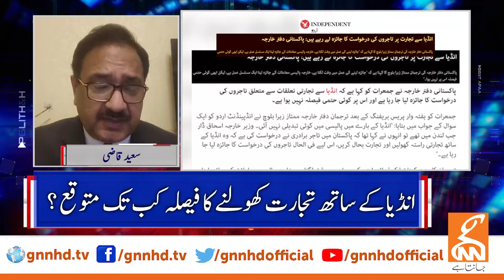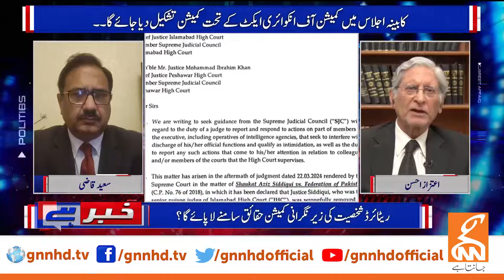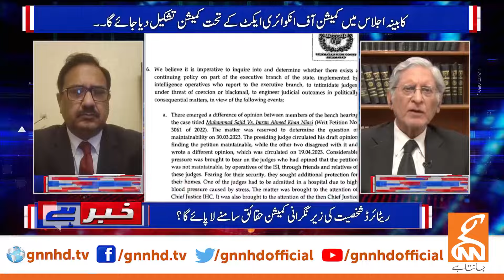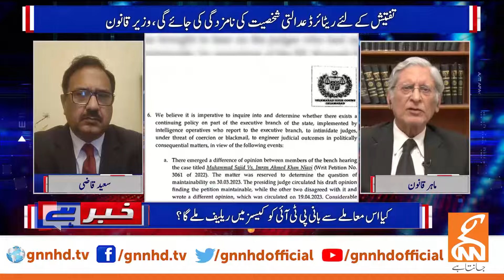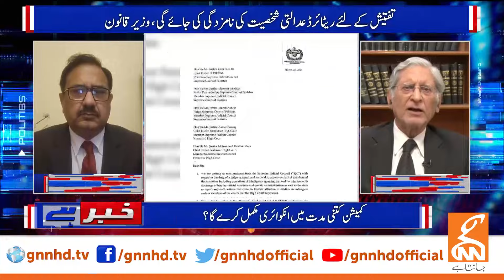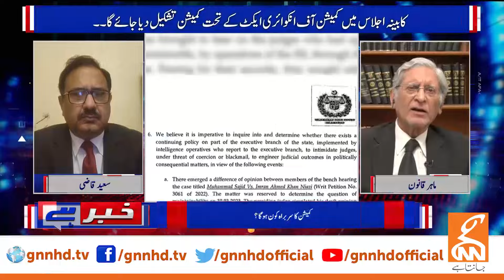Aitzaz Ahsan Exclusive Interview | Saeed Qazi | 28 Mar 2024 | GNN